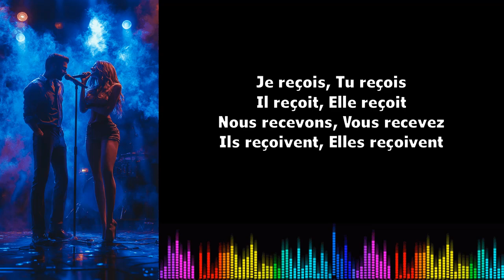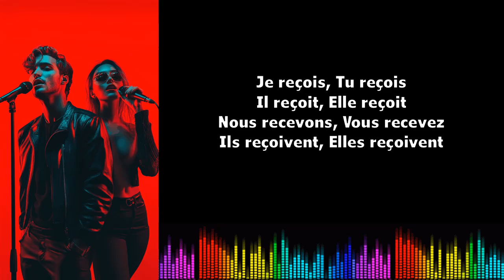Canto conjugación francés ♫♫ Recevoir ♫ Présent